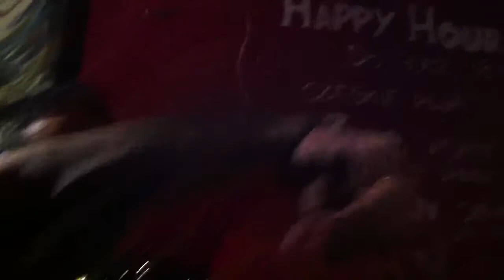KELNER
...wyłowione z sieci od MrZielak108